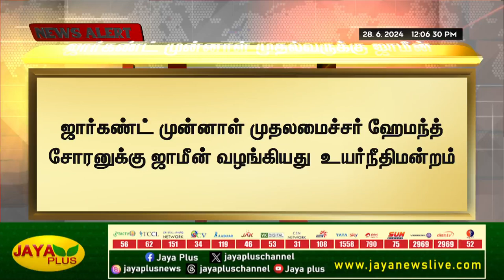ஜார்கண்ட் முன்னாள் முதலமைச்சர் ஹேமந்த் சோரனுக்கு ஜாமீன் | Hemant Soren | Jaya Plus